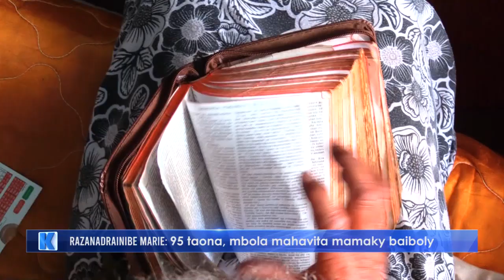INFO K MADA BEBE MARIE DU 18 JANVIER 2021 BY KOLO TV